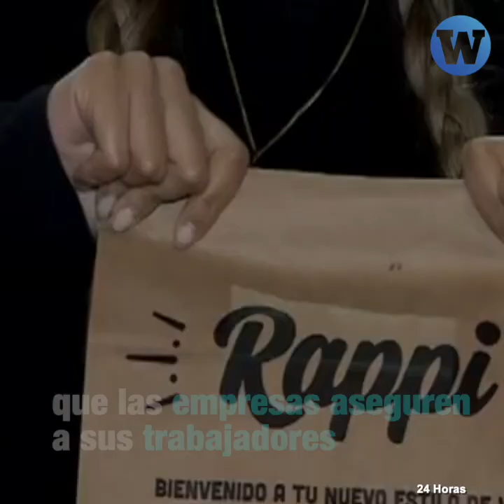Reactivación económica: La crisis sanitaria también es laboral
Para algunos, la necesidad de un servicio delivery es más importante que la seguridad y los derechos laborales de los trabajadores.